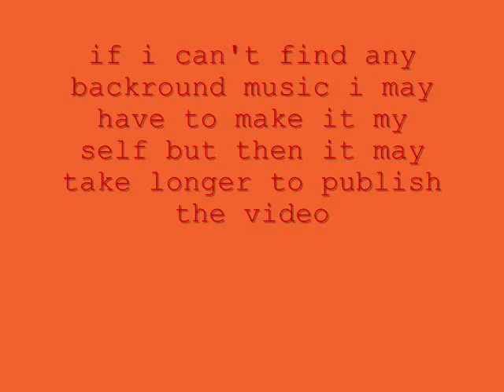my music video plan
hello, im planing on making a music video watch this video it will tell you all. :)